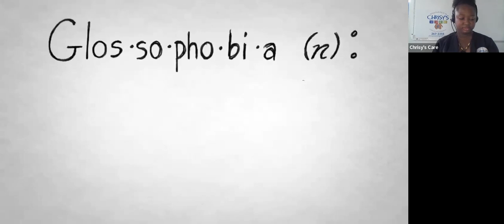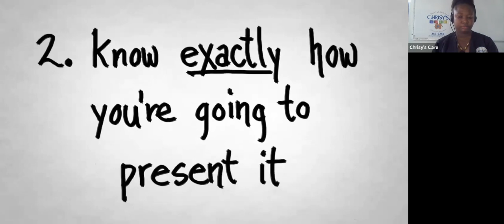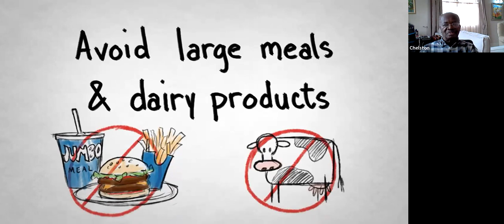How to Speak in Public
There are occasions whether it is at work, church or social event like a wedding that we may find ourselves in the spotlight speaking in front of a number of persons. Some people handle this well others are afraid. This Seminar would provide you with tips on how to speak in public.